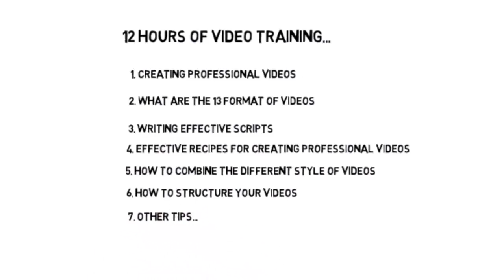Video Genesis Video Marketing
Video genesis review and video genesis launch by Andy Jenkins and Mike Filsaime.  If you are involved with Internet marketing than video marketing is crucial to your success. Video Genesis will reveal to you how to market and create professional looking videos. Check out the above site and discover what are the special bonus for the video genesis launch.